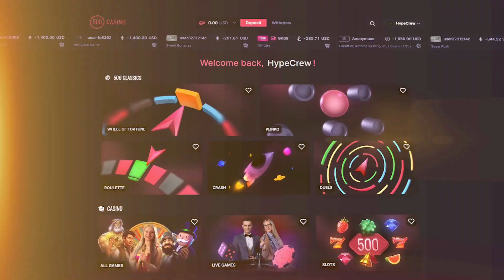SENDING SUPER BONUSES On BIG BAMBOO!!.. (MASSIVE)